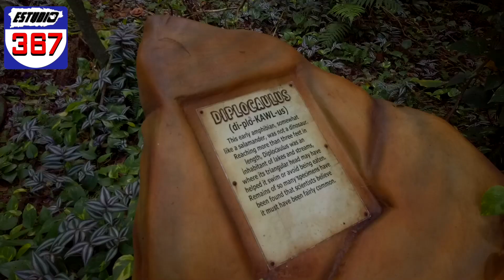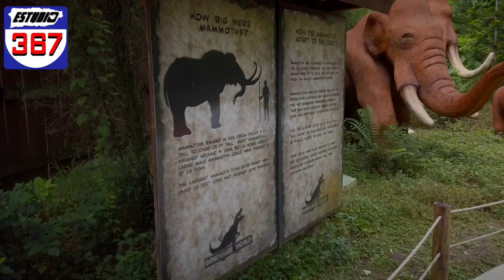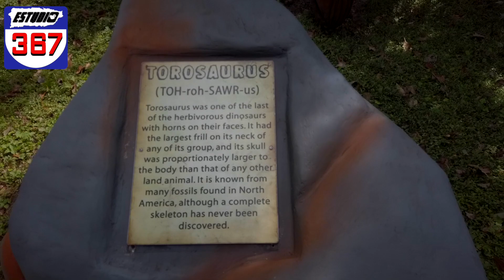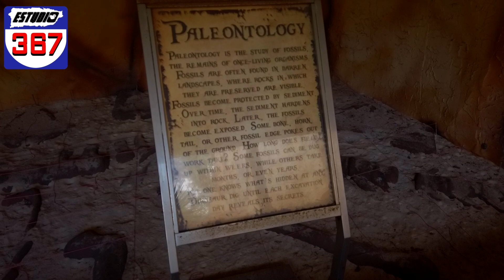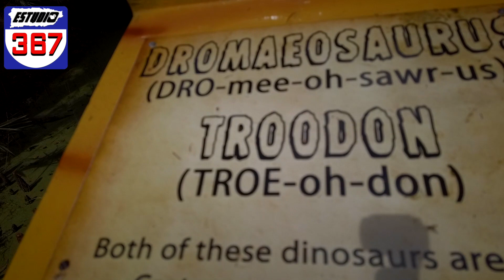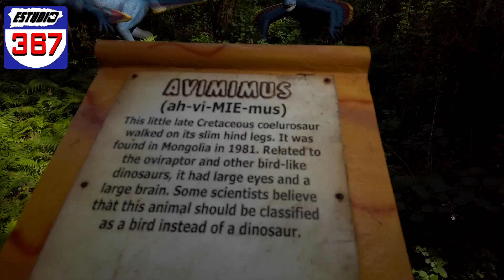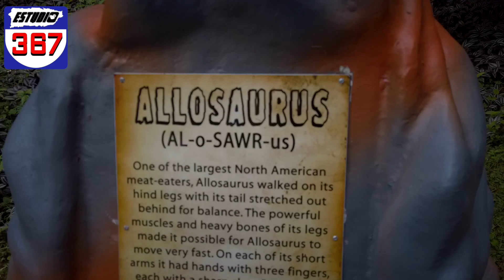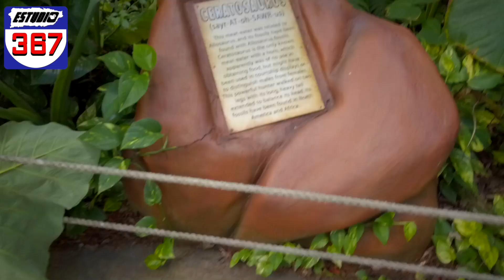DINOSAUR WORLD TOUR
Walkthrough Dinosaur World Plant City, FLORIDA
DJI MINI